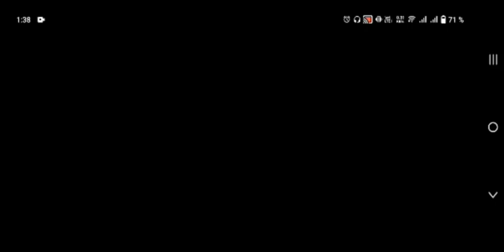CHINA VS PAÍSES BAJOS FIFA WORLD CUP QATAR 2022 - FIFA MOBILE.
OCTAVOS DE FINAL DEL MUNDIAL QATAR 2022.